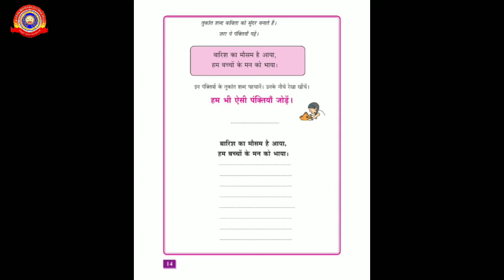KRSMA#Standard 6 Hindi Part 4 Chapter 1 Badhal Dhaani